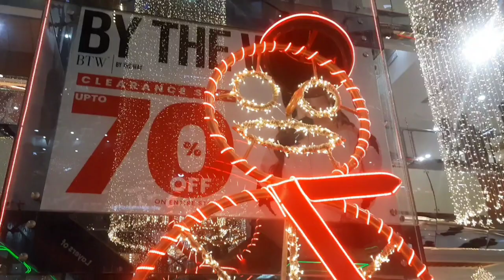Centaurus Mall Islamabad inside Movie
Video from Mirza Amjad okara